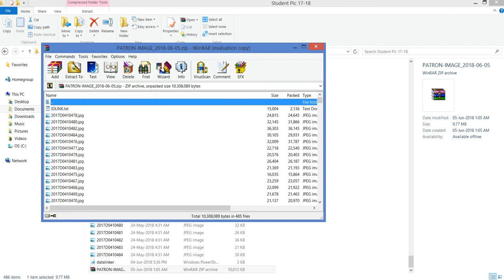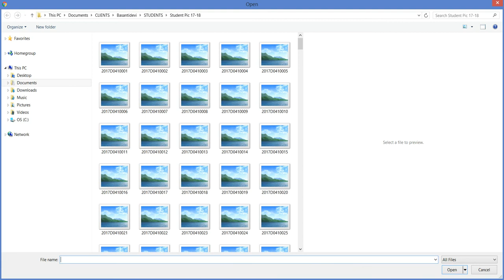PowerShell based Patron Image Packer for Koha ILS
datalinker.ps1 is a small utility written for PS version 3 and .NET Framework 4.5 and above that allows users working on Windows based system to build the bulk patron image batch loader zip file along with it's IDLINK.txt manifest.